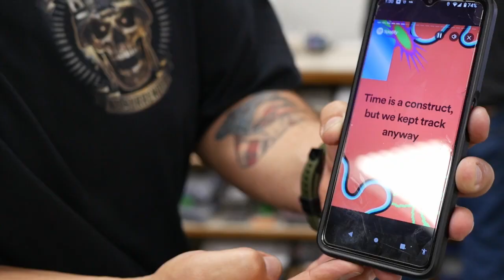Billings' Spotify Wrapped, listeners range from Slayer to Swift